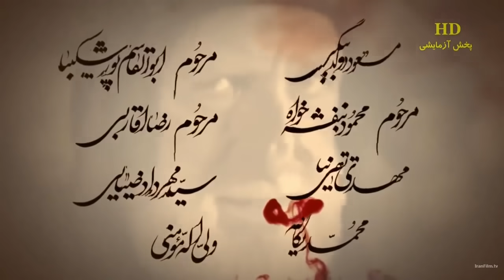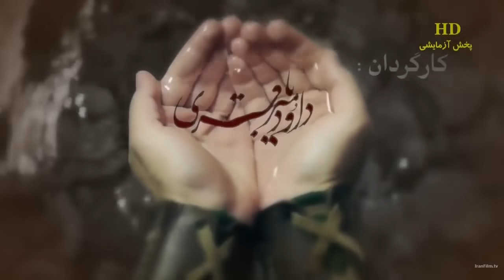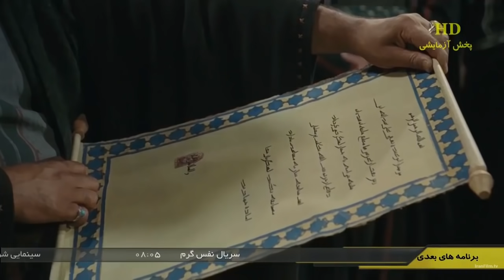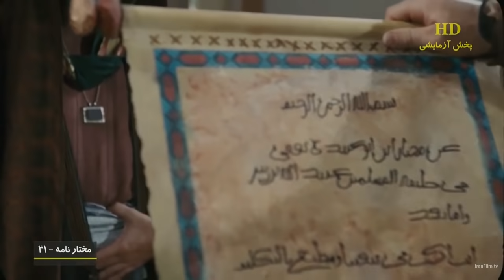Muxtarname 31-ci hisse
Muxtar Səqəfi, İmam Hüseynin(e.s) (Məhəmməd Peyğəmbərin(s) nəvəsi) qisasını almaq üçün 686-cı ildə Kufə şəhərində bir üsyan hərəkatı quran bir şiə müsəlman lideri idi.